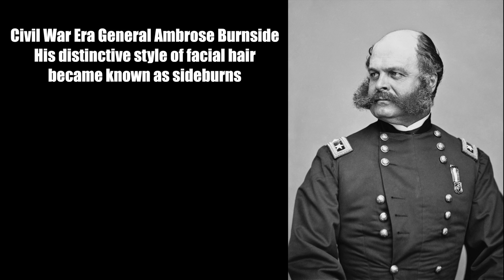25 Extraordinary Rare Photos You Didn't See In History Textbooks - Part 2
Compilation of Powerful, Stunning, Strange Photographs From History…List of Photos Below-
The only photograph in existence of infamous outlaw Billy the Kid (1879)
Civil War Era General Ambrose Burnside. His distinctive style of facial hair became known as sideburns

Russian Prime Minister Dmitri Medvedev as a young man

Teenage Vladimir Putin in the 1960s

First Black Biker Gang, East Bay Dragons, Oakland, 1960

Shipyard worker August Landmesser, refusing to salute Hitler in Hamburg

German declaration of war in Munich, in 1914

Ukraine, 1942

Tables Turned: Freed Jewish Prisoner Holds German Soldier

Testing football helmets in 1912

NASA scientists with their board of calculations, 1961

“Walking Machine” tested wear on shoes (1937)

Testing bulletproof vest, 1923

1935, German soldier on trained horse

Reindeer Shell Shocked by Soviet bombers over Germany 1945

Soviet flag over the Reichstag

1899: Nikola Tesla in a multiple exposure picture with his Magnifying transmitter

Japanese war tubas, 1930s

Col. Anthony Joseph Drexel Biddle, hand-to-hand combat expert, 1943

Queen Elizabeth II firing a British L85 battle rifle in Surrey, England, 1993

Anne Frank’s father Otto, revisiting the attic where they hid.
He was the only survivor (1960)

Hockey goalie Terry Sawchuk before masks became standard game equipment, 1966

Shells from an allied creeping bombardment spent in a single day on German lines, 1916

Fishing buddies Che Guevara and Fidel Castro (1960)

Wedding 1931

Remains of Astronaut Vladimir Komarov, who fell from space, 1967

Samurai Ceremony, 1930

Albert Einstein at the beach

The 2,800 Year Old Kiss Teppe Hasanlu citadel Iran, Photo 1972